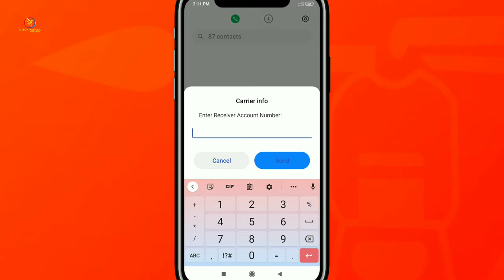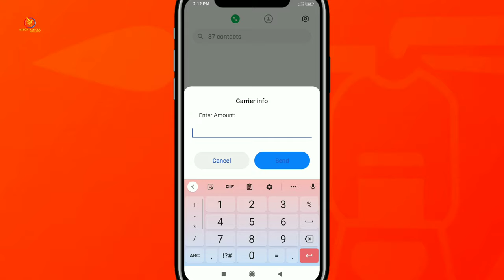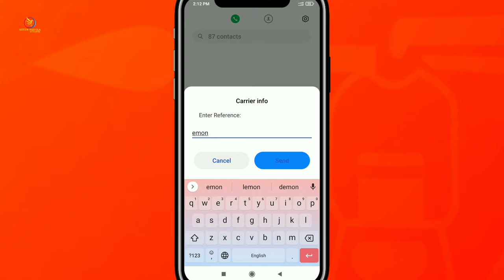How to Send Money Easily From Nagad To Nagad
How to Easily send money from Nagad account to Nagad account Bangla tutorial 2021